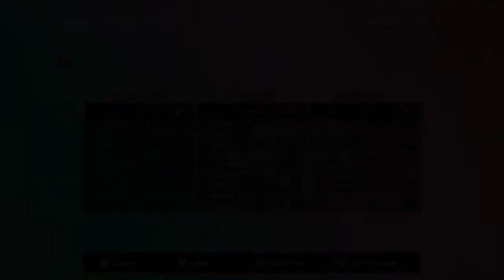Atypical Tapping (Full Band Preview)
now for the real songs